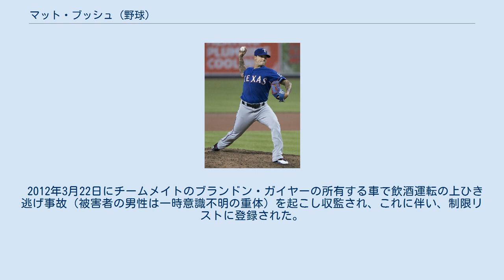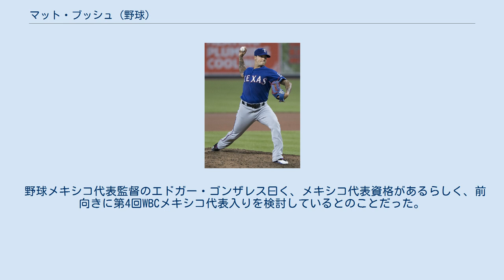マット・ブッシュ (野球)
マシュー・ブライアン・ブッシュ（Matthew Brian Bush, 1986年2月8日 - ）は、アメリカ合衆国カリフォルニア州サンディエゴ出身のプロ野球選手（投手）。
右投右打。
 ミッション・ベイ高等学校の最終学年時は、遊撃手として打率.450、11本塁打、35打点、投手として9勝1敗、防御率0.42を記録。
守備力と強肩が評価され、ドラフトでは遊撃手として上位指名候補となる。
 2004年のMLBドラフトで全体1位指名権を持っていたサンディエゴ・パドレスは、大学ナンバー1投手のジャスティン・バーランダーや、スコット・ボラスの顧客で契約金高騰が予想されたジェレッド・ウィーバー、スティーブン・ドリューらの指名を避け、地元サンディエゴの高校生であるブッシュを指名した。
ドラフトの2週間後にナイトクラブで乱闘騒ぎを起こして告訴されるという事件もあったが、当時の球団史上最高額となる315万ドルの契約金で入団に合意。
高校生遊撃手のドラフト全体1位指名は1993年のアレックス・ロドリゲス以来11年ぶりであった。
同年は主に傘下のルーキー級アリゾナリーグ・パドレスでプレーしたが、29試合で打率1割台に終わる。
 2005年も打撃成績は上がらず、A級フォートウェイン・ティンキャップスで打率.221、OPS.555に終わる。
 2006年はスプリングトレーニングで足首を痛め、ルーキー級アリゾナリーグ・パドレスとA級フォートウェインの2球団合計で22試合の出場に留まった。
 2007年に入っても打撃内容は改善されなかったため、シーズン中に投手へ転向した。
ルーキー級アリゾナリーグ・パドレスで7回1/3を投げ、16奪三振を奪う快投を見せたブッシュだったが、A級フォートウェイン昇格後初の登板で右肘の靱帯を痛め、トミー・ジョン手術を受けた。
 2008年はリハビリのため全休となったが、8月にパブでの喧嘩で負傷するという不祥事を起こした。
 2009年2月4日、泥酔した状態で高校の敷地内に入り込み、奇声を発したり、ゴルフクラブを投げつけるという事件を起こした。
この事件の影響とクリフ・フロイドの加入により40人枠を外され、2月10日にトロント・ブルージェイズへトレードされるも、「素行上の問題」のため4月1日に自由契約となった。
 2010年1月28日にタンパベイ・レイズとマイナー契約を結び、3年ぶりに実戦復帰を果たした。
 2011年は野手時代も含めて過去最高レベルであるAA級のモンゴメリー・ビスケッツに昇格し、36試合に救援登板した。
防御率こそ4.83だったが、50イニングで77個の三振を奪い、奪三振率は13.8という極めて高い数値を記録した。
6月10日にはレイズの40人枠に入った。
 2012年3月22日にチームメイトのブランドン・ガイヤーの所有する車で飲酒運転の上ひき逃げ事故（被害者の男性は一時意識不明の重体）を起こし収監され、これに伴い、制限リストに登録された。
当初100万ドルを超える保釈金が設定され、のち44万ドルに減額されたがそれでも保釈金を用意することができず（担当弁護士によると前年AA級で得た年俸は78,000ドルで、銀行口座には2,000ドルしか残っていないとのこと）引き続き収監されることになった。
レギュラーシーズン終了後の10月6日にレイズを自由契約となった。
12月14日には司法取引が成立し、3年間の収監が決まった。
その後は収容者番号C07392として、ジャスパーにあるハミルトン矯正施設に収容される。
釈放予定日は2016年5月25日だったが、2015年10月30日に出所した。
 2015年12月18日にテキサス・レンジャーズとマイナー契約を結んだ。
 2016年は傘下のAA級フリスコ・ラフライダーズで開幕を迎え、5月13日にメジャー契約を結んでアクティブ・ロースター入りし、同日にメジャーデビューを果たす。
5月15日に起きたブルージェイズ戦での乱闘でホセ・バティスタに故意死球を行ったとして、17日にMLBから罰金処分が科せられたことが発表された。
前述のように不祥事ゼロというわけにはいかなかったものの、リリーフ陣の一角に定着。
58試合に登板して...